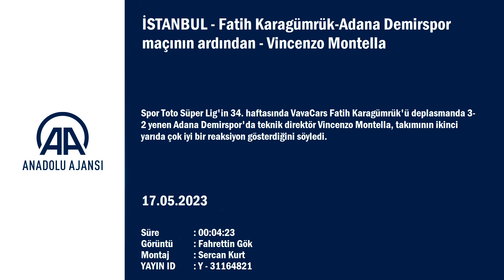Fatih Karagümrük-Adana Demirspor maçının ardından Vincenzo Montella'nın basın toplantısı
Fatih Karagümrük-Adana Demirspor maçının ardından Vincenzo Montella'nın basın toplantısı  Adana Demirspor Teknik Direktörü Vincenzo Montella:
"İkinci yarıda ilk dakikadan itibaren verdiğimiz reaksiyon çok değerliydi"

İSTANBUL (AA) - Spor Toto Süper Lig'in 34. haftasında VavaCars Fatih Karagümrük'ü deplasmanda 3-2 yenen Adana Demirspor'da teknik direktör Vincenzo Montella, takımının ikinci yarıda çok iyi bir reaksiyon gösterdiğini söyledi.
Vodafone Park'ta oynanan mücadelenin ardından düzenlenen basın toplantısında konuşan İtalyan teknik adam, çok değerli bir galibiyet aldıklarını vurguladı.

Ligi 4. sırada tamamlamak için büyük bir avantaja sahip olduklarını dile getiren Montella, "Bakalım ligin sonunda nereye kadar gideceğiz. Şu andaki durumdan memnunum. Maça çok iyi başladık. Hatta ilk 20 dakikada bu maçın skorunu daha önceden ele alabilirdik. İlk yarıda bu pozisyonları atamadık ve şanssız bir gol yedik. İkinci yarıda ilk dakikadan itibaren verdiğimiz reaksiyon çok değerliydi. Golleri bulduk ama rakibin kontralarıyla canımızın yanmasına rağmen, son dakikaya kadar iyi mücadele ettik." ifadelerini kullandı.

- "Beşiktaş, ikinci yarının en formda takımı"

Hafta sonunda oynanacak Beşiktaş maçı hakkında da konuşan Montella, sözlerine şöyle devam etti:
"Bizim için çok önemli bir test olacak hafta sonu. Belki rakibimiz dinlenmiş vaziyette olacak ama bizim enerjimizi toparlamamız gerekiyor. Bu maçlara yüzde 100'ünüzü vererek çıkmanız gerekiyor. Rakibimiz ligin ikinci yarısının en formda takımı. O yüzden biz de elimizden gelen her şeyi yapacağız."
Fatih Karagümrük'ün İtalyan teknik direktörü Andrea Pirlo'yla karşılaşmalarının çok zevkli olduğunu belirten Montella, "Pirlo arkadaşım ve onunla karşılaşmak çok güzel. Bu tarz maçlarda çok da şikayet edemiyorsunuz. Hem arkadaşsınız hem de aynı dili konuşuyorsunuz. Kendinizi tutmanız gerekiyor." açıklamasını yaptı.
Vincenzo Montella son olarak takımın formda ismi Cherif Ndiaye'nin performansından çok memnun olduğunu belirtti.